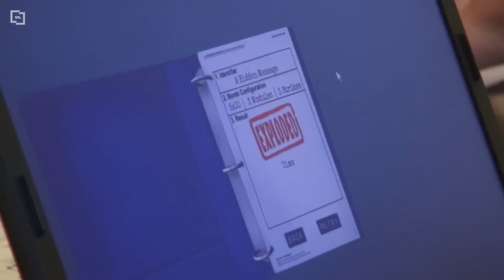Partijáték időzített bombával | VS. Teszt | VS.hu